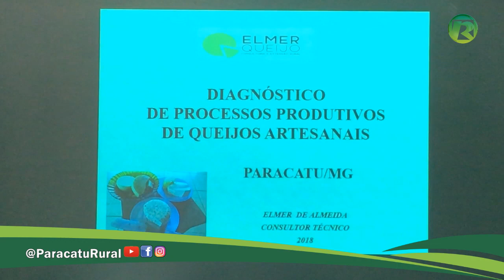SECRETARIA DE AGRICULTURA E OUTRAS SE REUNEM COM PRESIDENTES DE ASSOCIAÇÕES RURAIS DO MUNICÍPIO DE P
SECRETARIA DE AGRICULTURA DE PARACATU MG e secretarias e entidades ligadas ao produtor rural se reuniram com seus presidentes de associações neste 28/01/19.